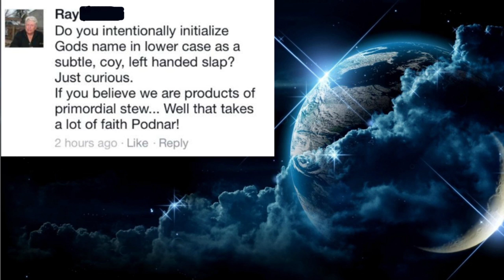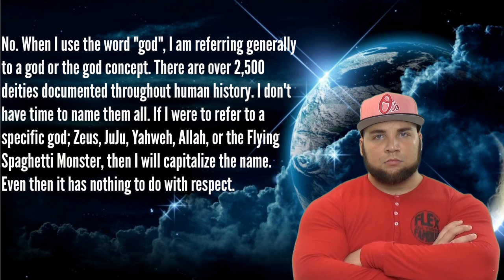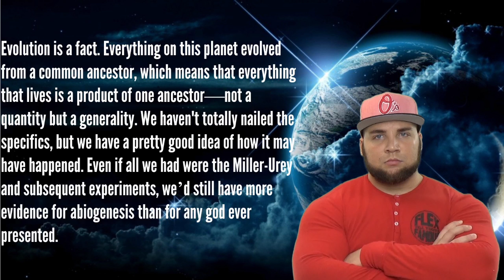BETTER CAPITALIZE GOD'S NAME!!!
Apparently, when you use the word “god”, even when undefined, you better capitalize it or else false dichotomies and arguments from ignorance will occur! Ray wants to know if I am attempting to insult him and follows up with a little projection on faith in response to a video I did on disproving a god’s existence. My response is below.

No. When I use the word "god" I am referring generally to a god. There are over 2,500 deities documented throughout human history. I don't have time to name them all. If I were to refer to a specific god, like Zeus, JuJu, Yahweh, Allah, or the Flying Spaghetti Monster, then I will capitalize the name. Even then it has nothing to do with respect. Also, where did you see me mention a primordial stew? I don't believe I did. I’m pretty sure that is my first time ever using that terminology in my life. However, if you are attempting to refer evolution by reference to abiogenesis, the Miller-Urey experiment, and especially the subsequent experiments, is a good place for you to learn about the "primordial stew."

If we were able to reverse time, the constant expansion of the universe would become the constant inward collapse of the universe to a single point. The same is true for evolution. The constantly blooming tree of life would become a contracting tree until it shriveled down to its roots. Those roots could be the primordial stew, but we aren’t sure. We aren’t arrogant enough to claim answers that we do not have evidence for, however, a logical conclusion that can be reached is that life originated at a single point, so to speak.

Evolution is a fact. Everything on this planet evolved from a common ancestor, which means that everything that lives is a product of one ancestor—not a quantity but a generality. We haven't totally nailed the specifics, but we have a pretty good idea of how it may have happened. Even if all we had were the Miller-Urey and subsequent experiments, we’d still have more evidence for abiogenesis than for any god ever presented.

But even this does not disprove a god's existence. It is possible that a god could have jump-started life, so your implied false dilemma disappoints. Finally, to address your requirement of "faith," it actually takes no faith to accept science. Faith is the belief in things without evidence. If you had evidence, you wouldn't need faith. Science requires zero faith and nearly every field of science, including the ones that enabled you to leave this stupid ass comment, operate based on the reliability and predictive power of the scientific method. And no, that's not ad hominem because I addressed every part of your dumb ass comment.